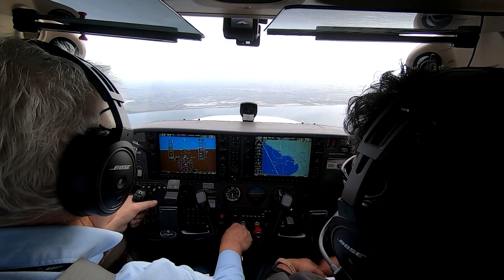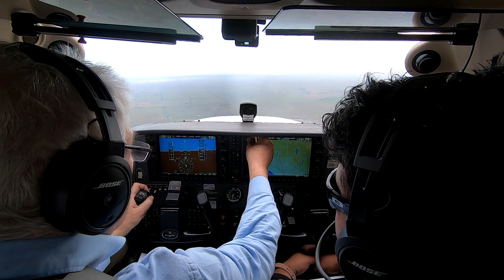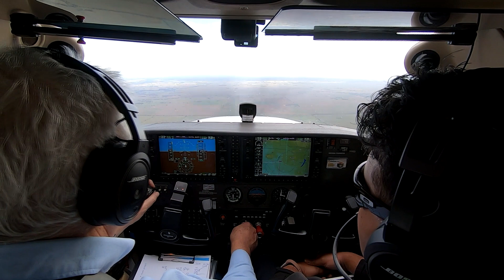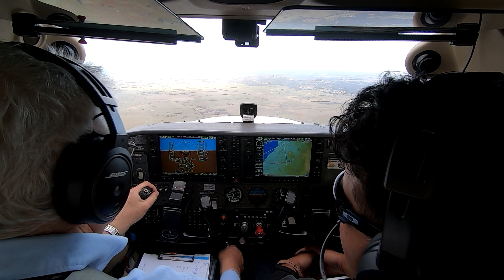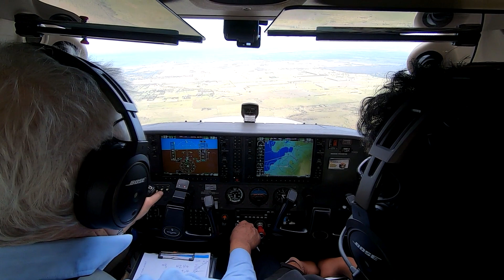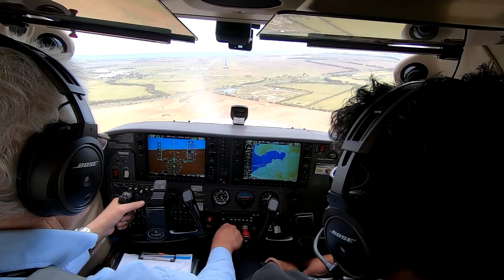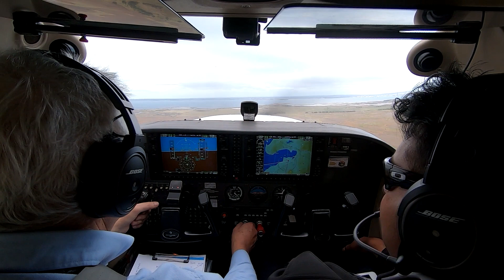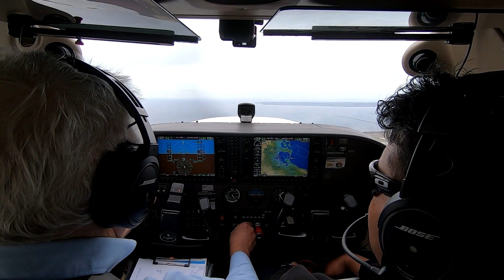My first Avalon ILS Approach Cessna 172 Bravo Sierra Victor 14 June 2020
We have done theory and simulator work until last week. Our first flights in a real aircraft were last week when we both flew IFR for the first time. Flights were to Latrobe Valley for the 03 RNAV via LTV Whiskey Bravo, then back to Moorabbin via the 35 RNAV via Sierra Charlie.
That was a challenge but we get that now. This is the next lesson, the ILS 18 Approach at Avalon.
For any interested parties, Marlan and I discussed the 35 RNAV options at Moorabbin and I decided that the AV ILS would be enough for me today. HOWEVER(!) it turned out I didn't have a choice. ATC told me to do a hold at Sierra Alpha, which I hadn't planned and hence was rubbish. So: Plan EVERY option.
If you noticed that I'm not under the hood, you are correct. If you think this was all visual you are NOT correct. I had been very much looking forward to seeing all of the heavies parked at Avalon, but had to check the video after landing because I was so focused on the ILS.
Yes, rubbish calls, but overall I think I did OK for a newbie.
Next week, Ballarat for the 18 RNAV, then a departure where the IFR call has to be above 2000 ft due terrain.